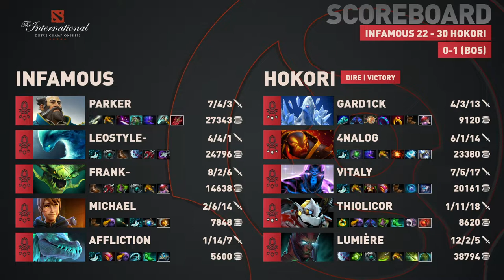[FULL HD] INF.UESPORTS vs Hokori - Game 1 - The International - SA Qualifier